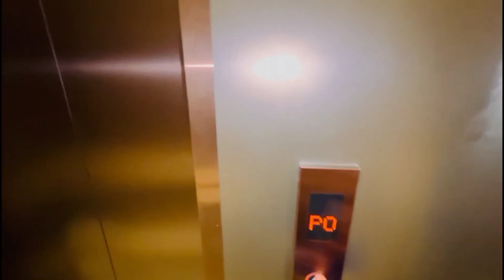Aaj to solid Gadbad hogyi 😢 @princenarulamusic5128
(comment and show love )

comment if you want a specific topic Vlog

privika vlogs,
prince and yuvika family.
prince narula vlogs,
 prince narula new song,
roadies gang leader,
tiki tiki raat song,prince and yuvika new song,
new punjabi song,
daily vlog, roadies 2023,
privika,
xmas 2023,